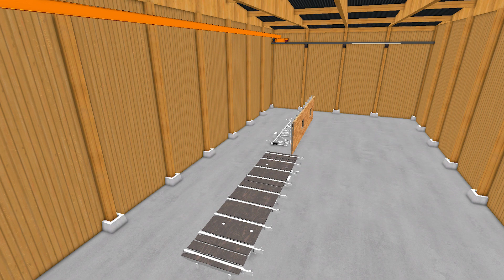Platzsparendes Wenden von Holzrahmenbauelementen | Let´s talk about Holzbau | Episode 8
Im heutigen Video schauen wir uns an, wie Sie auch in einer kleinen Produktionshalle mit wenig Platz eine Produktionslinie installieren können, um beidseitig beplankte Elemente zu fertigen. Die leicht versetzten BUILDTEQ-Tische stellen in entgegengesetzter Richtung auf und ermöglichen damit einen effizienten und platzsparenden Wendeprozess mit dem Hallenkran.

Haben Sie noch weitere Fragen zu diesem Thema?

Als Weltmarktführer bietet WEINMANN die gesamte Maschinentechnik für den Holzbau, sowohl für Zimmereibetriebe, Modulehersteller und die Fertighausindustrie. Dazu zählen Maschinen und Anlagen, passende Softwarelösungen, Beratungsleistungen und ein umfangreicher Service. WEINMANN unterstützt und begleitet den kompletten Prozess und entwickelt passende und individuelle Konzepte und Lösungen.